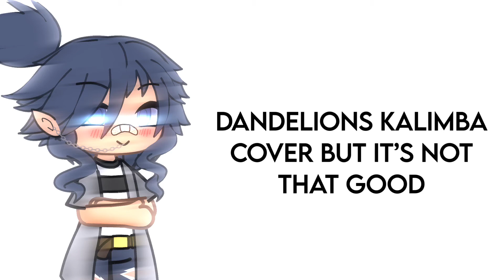i played dandelions by ruth b on my kalimba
try and guess the anime or the characters 🙏

what ?? another cover ?? no way !! 🙀🙀

hint: “she’s right... it tastes like clay.”